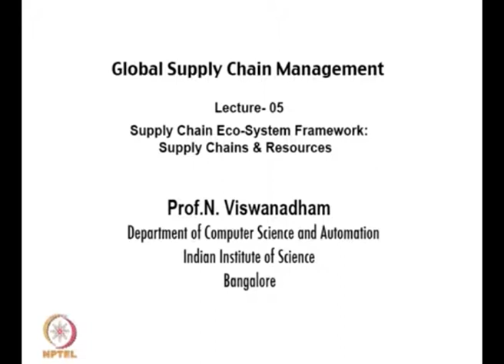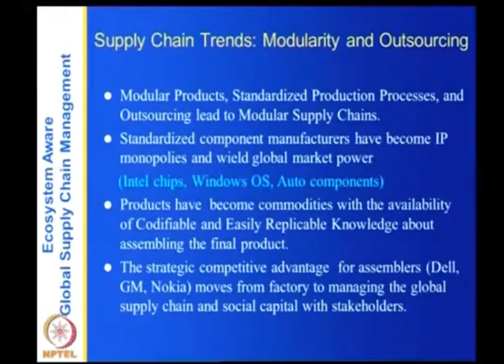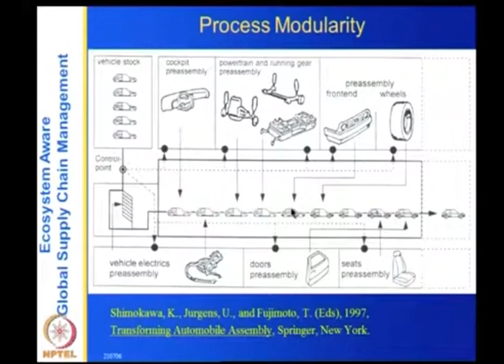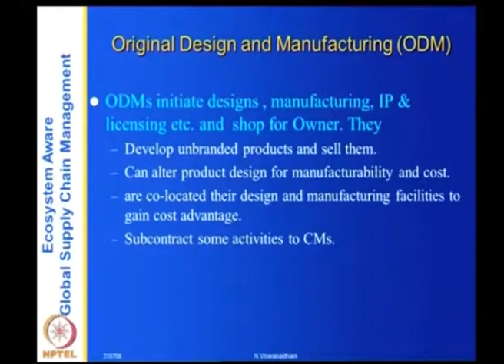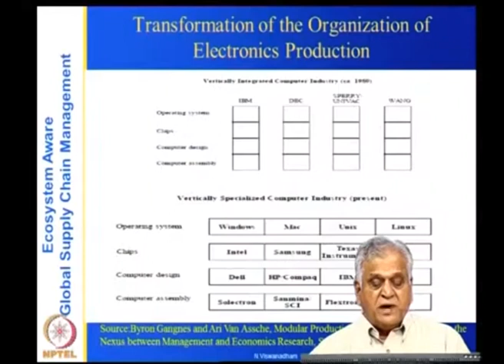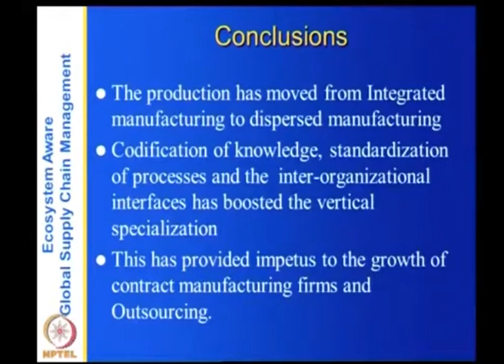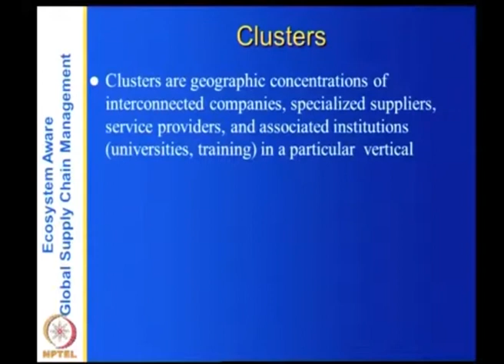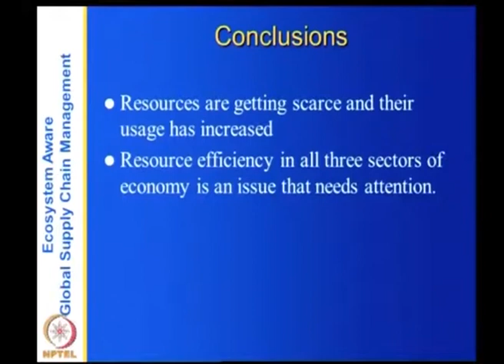Supply Chain Eco-System Framework: Supply Chains & Resources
Subject:-Management
Course:-Global Supply Chain Management